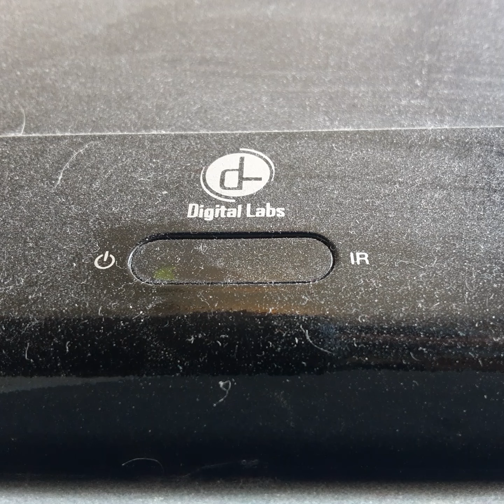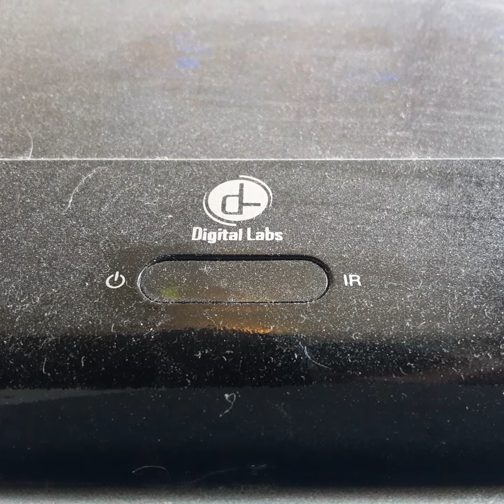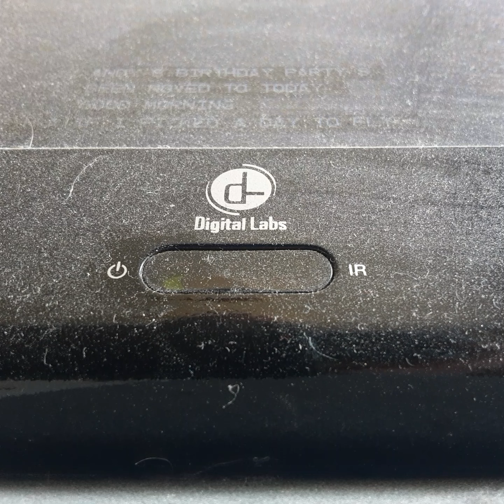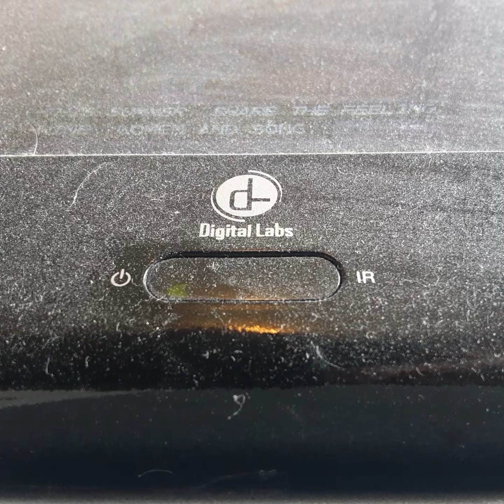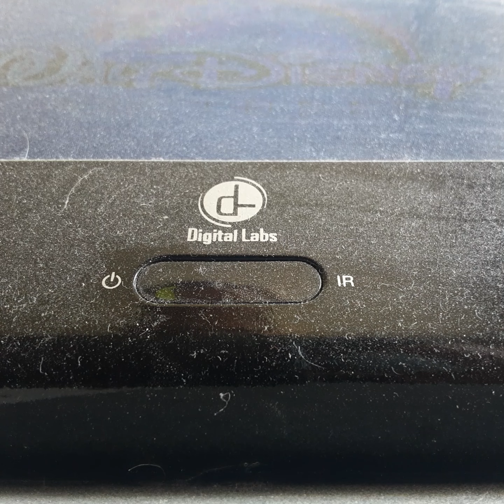Opening To The Aristocats 1996 VHS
From 1996
Buena Vista & Walt Disney Productions Presents The Aristocats Eva Garber Phil Harris Sterling Hollway John Fidler Bill Thompson Gorge Burns Frank Thomas
Ollie Johnsten Joe Grant Animation By Frank Thomas Ollie Johnsten Joe Grant Music By Gorge Burns Dreated By Wolfgang Rethermen
Color 59%
Rated G
Buena Vista Walt Disney Productions Walt Disney Home Video